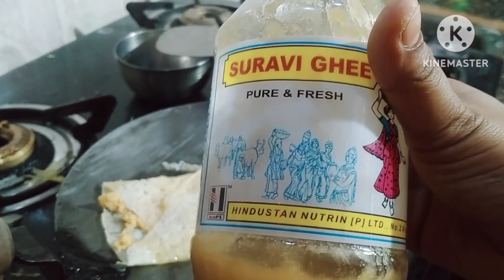পৌষ পার্বণে স্পেশাল রেিপি মকর সংক্রান্তি Bengali traditional recipe and festival # subricribe